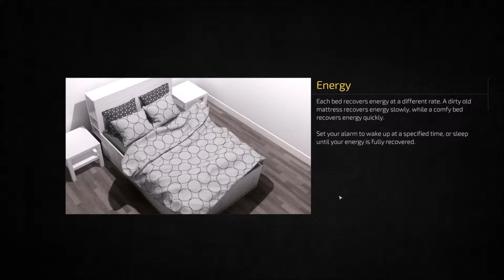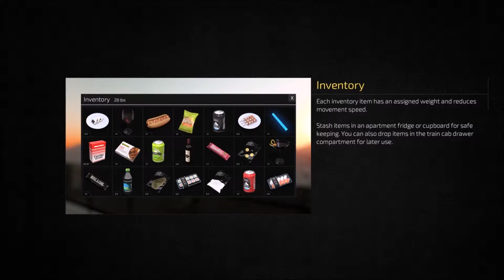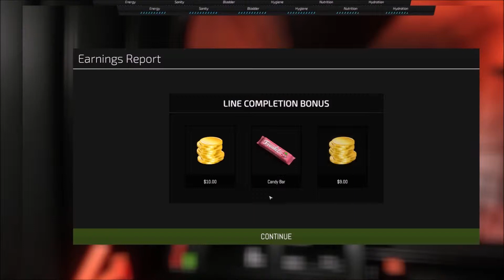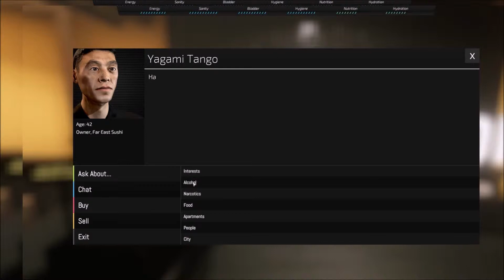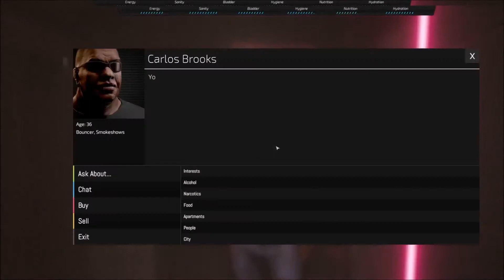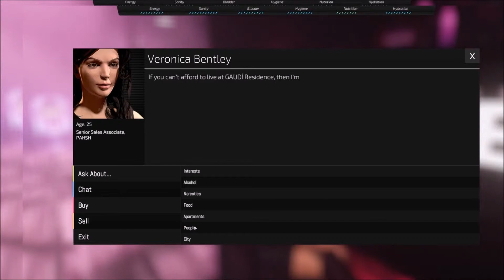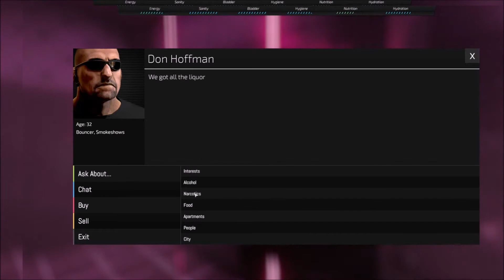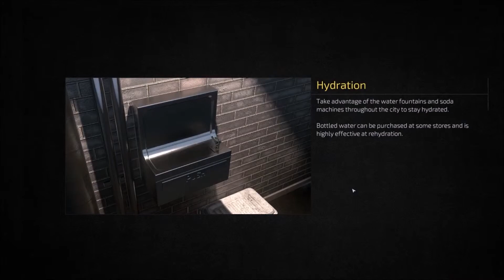Quick Play Metro Sim Hustle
A game that is part subway simulator, part sim life (with drugs and booze involved) and also some tits as well.